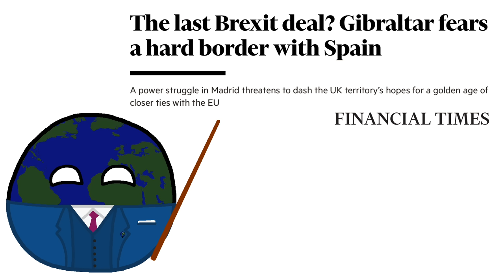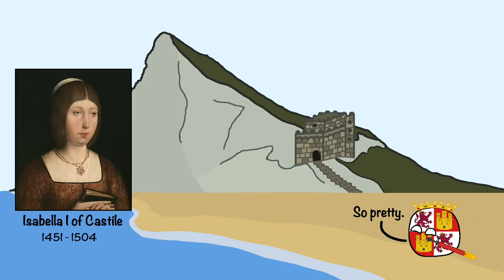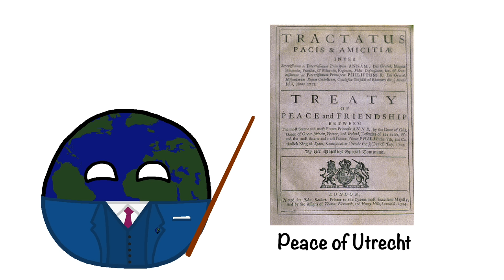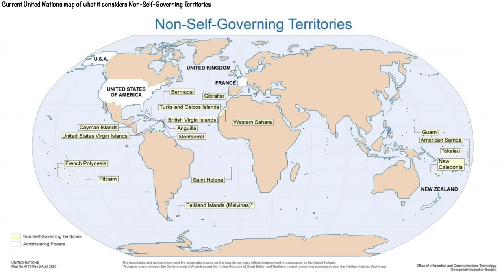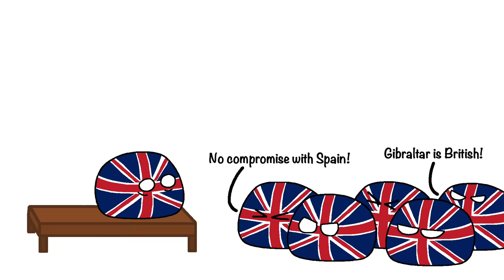Why Spain wants Britain to return Gibraltar (But will they?)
(Advertisement/Werbung/El Alnuncio) Play War Thunder now for free and receive a cool bonus pack with boosters and vehicles by using my

Gibraltar is a small peninsula strategically located at the entrance to the Mediterranean sea. Despite being physically attached to Spain, it is a British overseas territory that is known for its’ iconic limestone rock, Europe’s only monkey population and its' status as a tax haven. It is, however, also one of the few serious territorial disputes in Western Europe - namely, between the United Kingdom and Spain.

Before becoming a part of Great Britain in 1713, Gibraltar was a part of Spain. And ever since Spain lost the territory, the Spanish have been adamant about wanting it back. What makes Gibraltar dispute especially complex is that it's actually three separate disputes in one: Firstly, about Gibraltar as a whole. Secondly, about the Isthmus of Gibraltar, which is a small territory that Spain claims is illegally occupied by the United Kingdom. And Thirdly, about the issue of land reclaimation in Gibraltar. While the dispute's impact on the region was fairly limited due to the European Union, it gained significantly more relevance after the 2016 Brexit vote. This begs the question: Could the Gibraltar dispute be resolved, and if so, how?

"Roast Beef Of Old England" by The U.S. Marine Corp Band
(YouTube Audio-library)

"Vespers on the Shore" by The Mini Vandals
(YouTube Audio-library)

Timestamps:

0:00​ Introduction
1:10 Broad History
5:36 Recent History
7:00 Negotiations over Gibraltar
8:23 Why Gibraltar is hard to solve

Sources:

Peter Gold  (2014) Gibraltar: British or Spanish? Routledge.

Howard S. Levie (1983) The Status of Gibraltar. Routledge.

Edward G. Archer (2013) Gibraltar, Identity and Empire. Routledge.